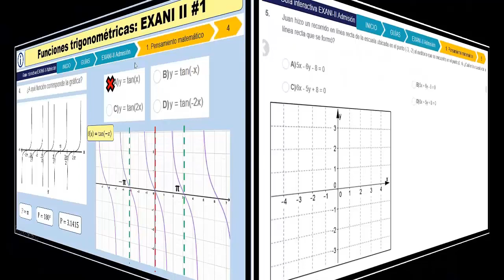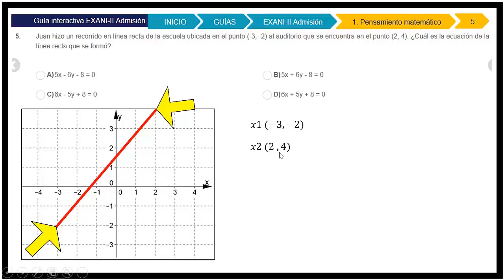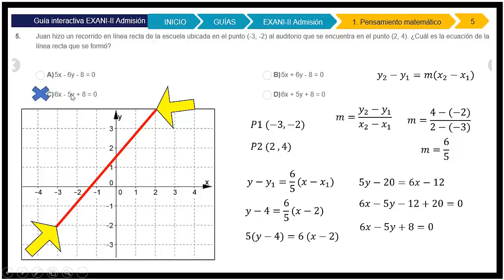Guía EXANI II 2022 Pensamiento Matemático Ejercicio #5 Guía CENEVAL 2022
EXANI II 2022 Pensamiento Matemático Nuevo EXANI II 2022, ejercicios de la guía oficial.
Ejercicio #5: Juan hizo un recorrido en linea de la escuela ubicada en el punto (-3,-2) al auditorio que se encuentra en el punto (2,4). ¿Cuál es la ecuación de la linea recta se formo?

⚡️ 🍅 Donaciones para seguir apoyando la creación de contenido 🍅 ⚡️ a través de:
🧭 Mercado Pago: Luego
- En Criptomonedas para los cool
🧭 XRP:
Dirrección: rLSn6Z3T8uCxbcd1oxwfGQN1Fdn5CyGujK
Destinatario Tag: (Recuerda ponerlo)
69685079

🥑 Grupos de Estudio 🥑
UNIVERSIDADES

Grupos de Estudio de Telegram (Aqui ando mas tiempo)

🍅🍅🍅 Universidades que aplican el Examen EXANI II desde su pagina oficial 🍅🍅🍅
🍀UV Ojo: Ellos no aplican Diagnostico.
🍀 ETC ETC, de echo puedes comprovar este dato, buscando con el nombre de tu universidad seguido de examen de admision Ceneval o EXANI II
Ejemplo: UANL guia examen de admision
UANL Examen de Admision CENEVAL